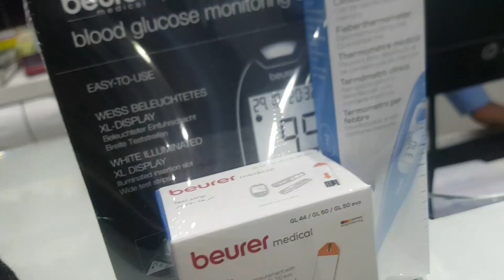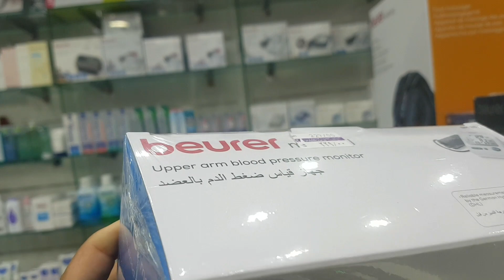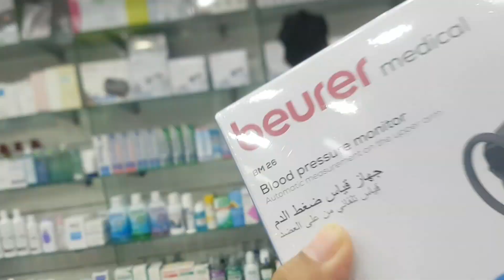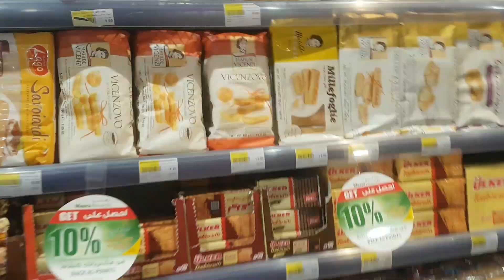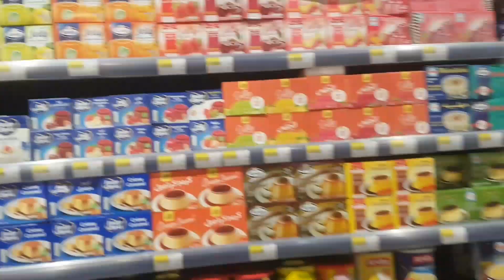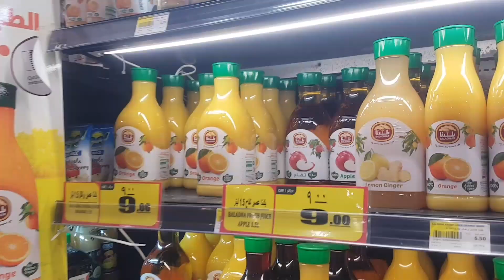এরাবিয়ানরা যে পরিমাণ খাবার নষ্ট করে|| বাংলাদেশে দুইটা পরিবার পালা যায় সেই খাবার দিয়ে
আসসালামু আলাইকুম প্রিয় দর্শক। আজকের ভিডিওতে দেখতে পাবেন আরাবিয়ানরা কি পরিমান খাবার নষ্ট করে। এবং ম্যাডামদের জন্য আমি আজকে কি রান্না করলাম। আমার জন্য কি রান্না করলাম আরো আছে সুপার মার্কেটে গিয়ে আমি কি কিনলাম সবকিছুই পেয়ে যাবেন এই এক ভিডিওতে। আমার ভিডিওটি যদি ভালো লেগে থাকে লাইক কমেন্ট শেয়ার করতে ভুলবেন না প্লিজ।